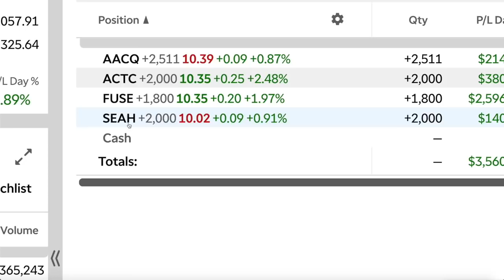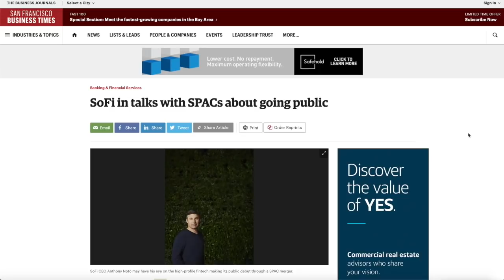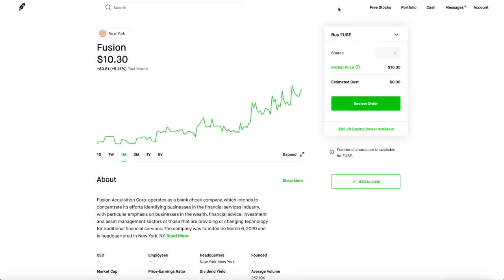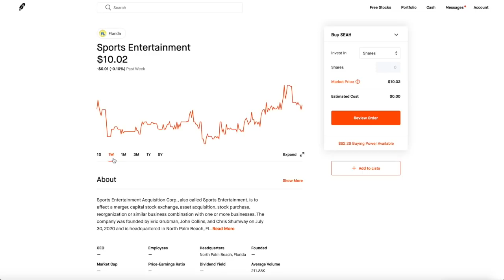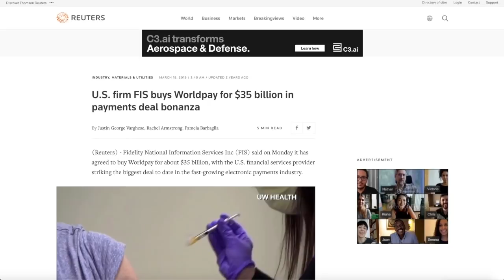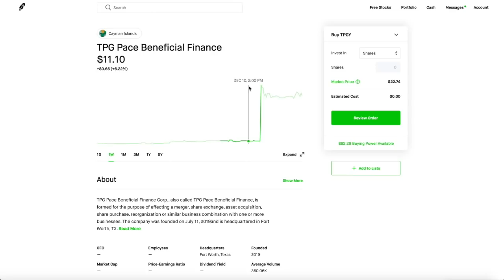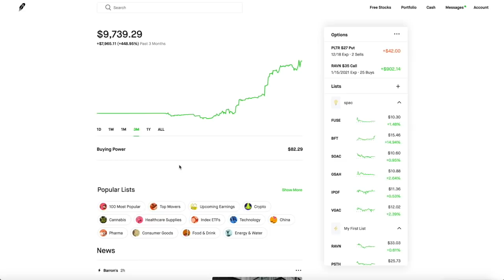I SPENT $85,000 ON THESE SPAC STOCKS - Massive Incoming Growth (No Joke)